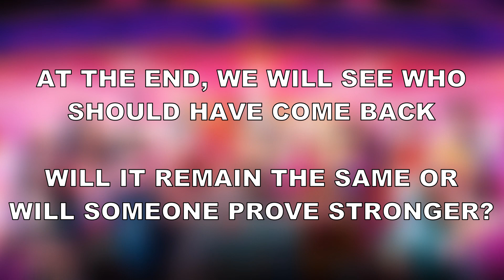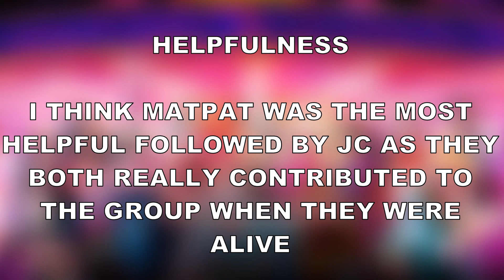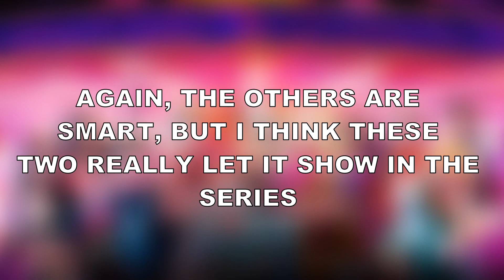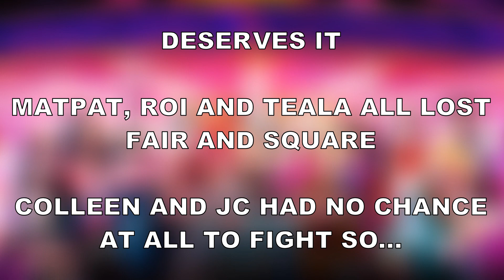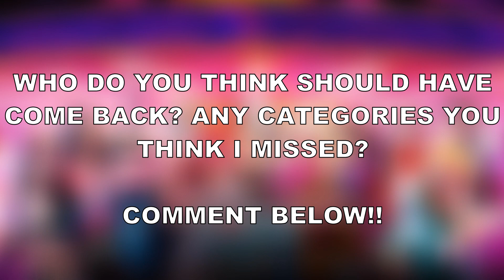Who should have been revived - ETN3!?!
Let's find out who should have come back!

Who do you think should have?!